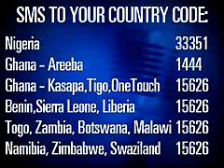Temitayo - Idols West Africa Top 10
Temitayo sings "River Deep, Mountain High"